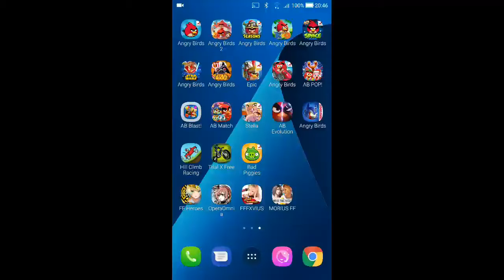Angry Birds Space - Beak Impact 2 - Level 8-22 - 104,080 - World Record!